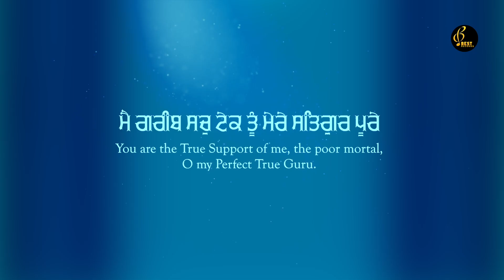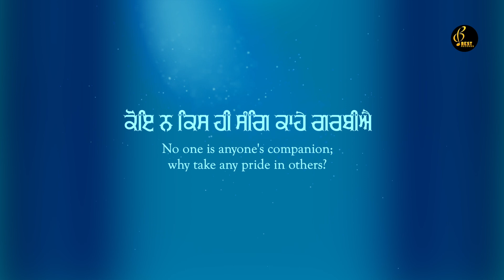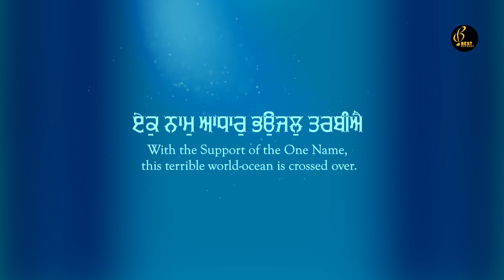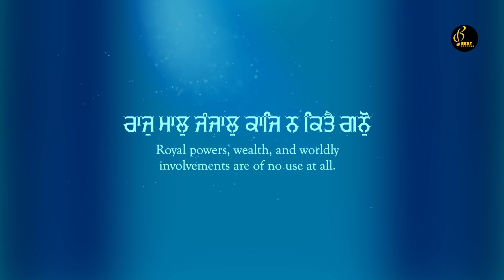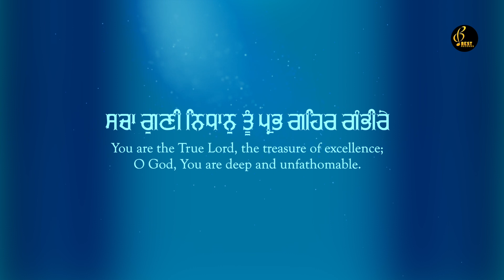Mai Gareeb Sach Tek Tu - Bhai Davinder Singh Ji Batala - shabad gurbani Kirtan 2021 - Best Records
Shabad Kirtan , Shabad Gurbani , Shabad Gurbani Kirtan

Shabad - Mai Gareeb Sach Tek Tu
Album - Sab Rog Mitave
Ragi - Bhai Davinder Singh Ji Batale Wale (hazuri Ragi Sri Darbar Sahib Amritsar) (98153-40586)